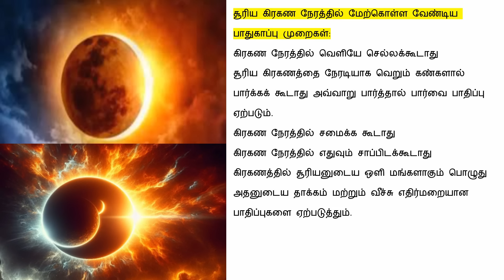நாளை சூரிய கிரகணம் செய்யக்கூடாதவை | சூரிய கிரகணம் தெரியும் நேரம் | suriya kirakanam | solar eclipse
நாளை சூரிய கிரகணம் நாம் செய்யக்கூடாதவை | சூரிய கிரகணம் தெரியும் நேரம் |  suriya kirakanam | solar eclipse